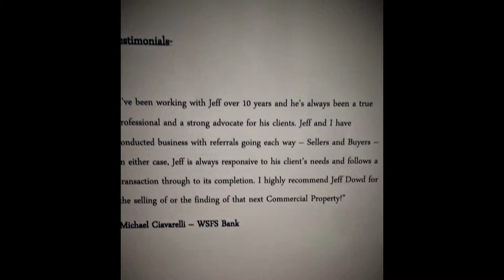LoopNet Featured Commercial Real Estate Agent Jeff Dowd Collingdale PA